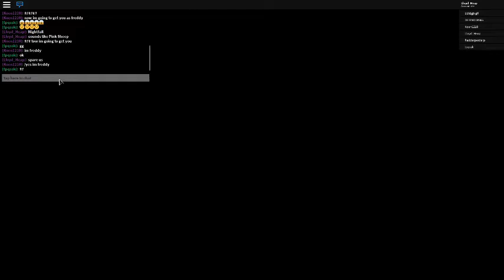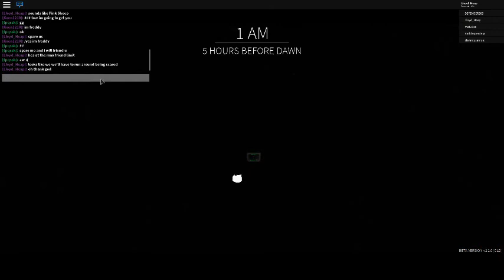robloxapp 20180621 0939163